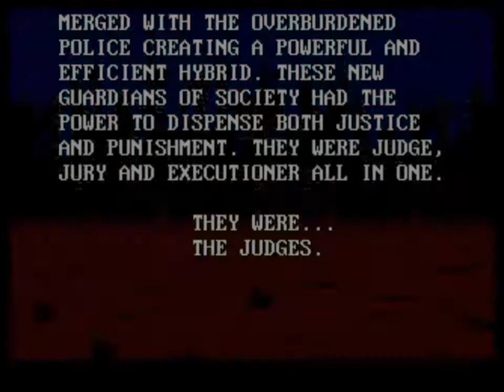Sega PALs: Episode 1 - Judge Dredd - The Movie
Come one, come all, and welcome to the very first episode of Sega PALs starring Michael Westgarth and Tommy Carver-Chaplin! Michael knows his stuff but young Tommy's a bit of a noob.

The two European Sega Addicts crack out the Mega Drive gem that is Judge Dredd - The Movie and have a whale of a time! Well actually it was a bit rubbish.